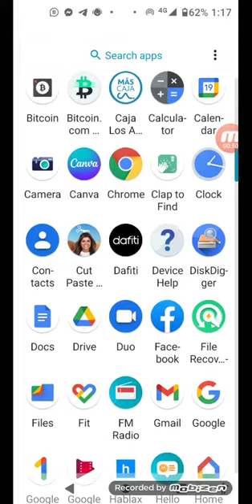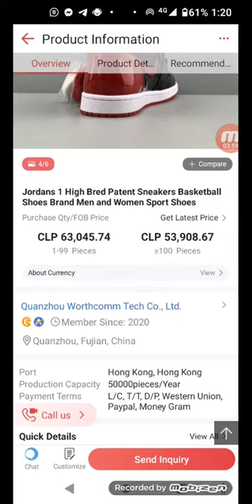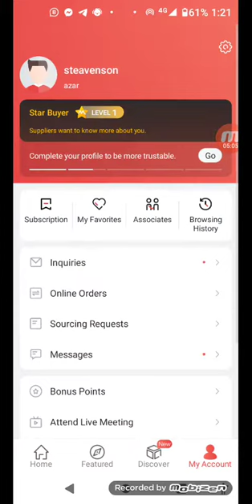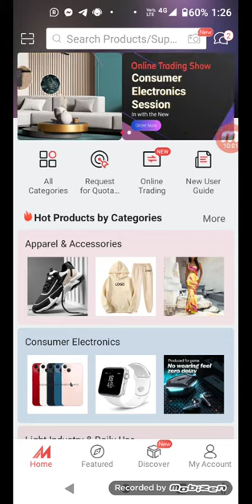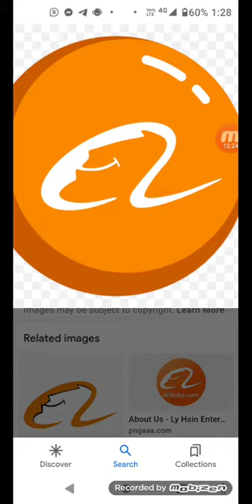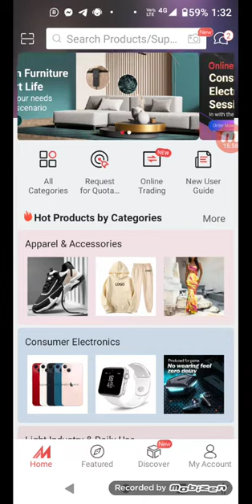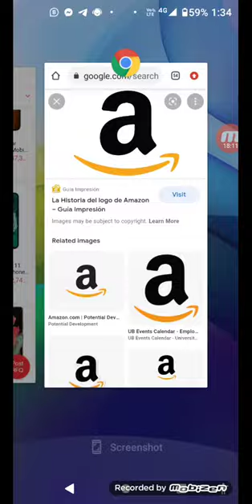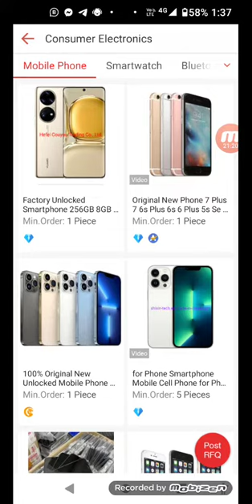Men yon lòt Sit entènèt ou pat konnen ki menm Jan AK Alibaba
Si ou ta renmen gen yon sit entènèt pou biznis ou oswa nenpòt sit entènèt pou lòt bagay ou ka fè m 'konnen paske mwen tap byen kontan pou m ede w

Si ou BEZWEN Fè Yon Logo pou business ou byen kreye yon Non pou bay business ou pou business ou kapab plis rekonèt kontakte m

Si ou vle achte angwo pou ou ka revann sou Alibaba, Shein, ou byen Made In China kontakte m pou kapab jwenn bon sèvis tout bagay nou achte pran Maximum de 30 jou